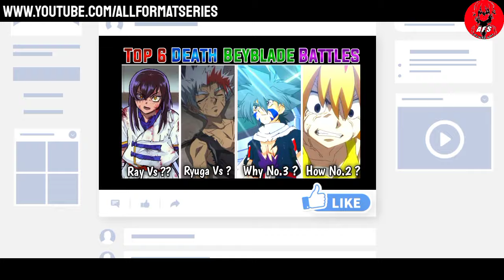Top 6 Death Beybattles In Beyblade History | Beyblade Metal | Beyblade Burst | AFS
Toh Kaise Ho Aap Sabhi 🙏🏻😄  !!

So Guys, In Today's Video Im Gonna Tell You About " Top 6 Death Beybattles In Beyblade All Series " So Watch This Video Till End And Please Like ❤ This Video And Please Share This Video 🤗 And Don't Forget To Subscribe My Channel And Press The Bell 🔔 Icon For All The Notifications And Also Follow Me On Instagram ( Link Below ) 🙏🏻
_Keep_Watching_🧡
_Keep_Supporting_💙
_Stay_Tuned_❤
Legonnaire Scott Buckley Music Used In This Video